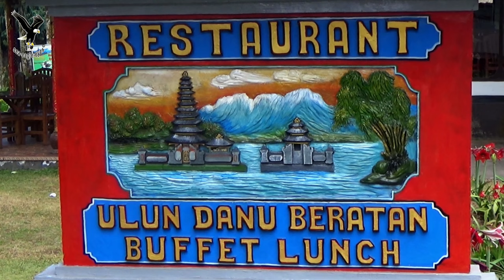Bali - Pura Ulun Danu Bratan Temple / overflown with my drone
Before the dynasty of Mengwi kingdom exist, the area of Lake Beratan until Mount Pengelengan was ordered by the leader of Puri Marga, it makes the history of Pura Ulun Danu Beratan can not be released from the influence of Puri Marga. The history of Pura Ulun Danu Beratan has been written in "Babad Mengwi" as described below

There was a leader of Kapal Village named "I Gusti Agung Putu". During his leadership in Kapal Village, the situation was become critical with the rebellion of "I Gusti Ngurah Batu Tumpeng" who oppose the leadership of I Gusti Agung Putu. A massive war happened between their armies and I Gusti Agung Putu was defeated on the war. As a result, I Gusti Agung Putu was brought to "I Gusti Ngurah Tabanan" (the King of Tabanan) as a hostage. One of the king's underling named "I Gusti Bebalang" was feeling touched by the hostage's appearance and asked to the king if he could bring that hostage to Marga as a subordinate.

Few months after he is being treated in Marga, Gusti Agung Putu showed changes in his daily appearance that make Gusti Bebalang so glad to see that changes. But, deep inside his heart, I Gusti Agung Putu still having the vengeance to I Gusti Ngurah Batu Tumpeng who was defeating him on the massive war. He then meditated at Mount Pengelengan to pray to Sang Hyang Widhi for a way to defeat his enemy I Gusti Ngurah Batu Tumpeng.

One night, Sang Hyang Widhi listen to the pray and meditation and bless I Gusti Agung Putu to defeat his enemy. He then moved to Marga and ask to Gusti Bebalang if he can have his own armies. Gusti Bebalang give him the army that he asked for and he moved to a place called "Bala Ayu" that become the place called BELAYU today.

The revenge day has come, I Gusti Agung Putu fought bravely and defeated I Gusti Ngurah Batu Tumpeng and also helping the King of Tabanan to defeat his enemies. As his gratefulness, the King give the area of Marga that used to be under Tabanan's territory to Mengwi and the kingdom of Mengwi began to exist. To fulfill his vow, in caka year 1555 I Gusti Ngurah Agung Putu built the Pura Ulun Danu Beratan beside the Lake Beratan and has become the place to worship the Sang Hyang Widhi up until today.